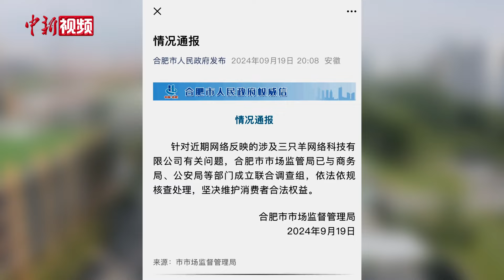安徽合肥成立联合调查组核查处理“三只羊”有关问题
安徽省合肥市市场监督管理局9月19日发布通报称，针对近期网络反映的涉及三只羊网络科技有限公司有关问题，合肥市市场监管局已与商务局、公安局等部门成立联合调查组，依法依规核查处理，坚决维护消费者合法权益。